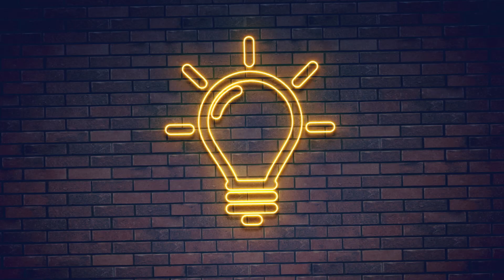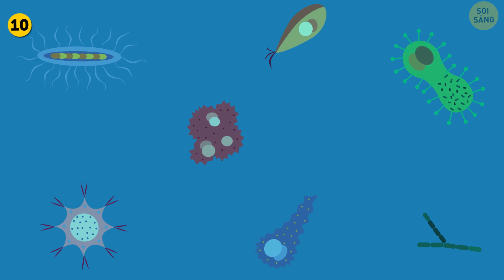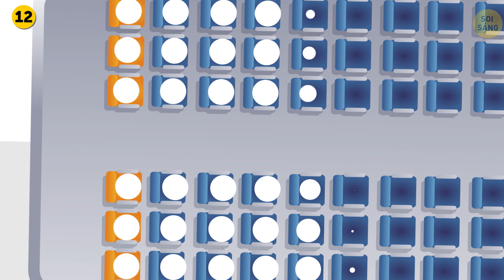Bạn Không Được Đi Lang Thang Dưới Cánh Máy Bay Đâu Và Đây Là Lý Do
Có rất nhiều hoạt động diễn ra tại các sân bay và bên trong máy bay mà bạn chẳng cần phải biết tơi. Nhưng cũng có những thứ bạn rất muốn biết - mà chẳng ai bật mí gì về chúng cả.
Bạn có biết rằng nếu bạn xuống xe buýt và đi quá xa thì nhân viên mặt đất sẽ yêu cầu bạn không được đi bị phía dưới cánh máy bay không? Hoặc một "chiều cao quyết định" là gì? Hoặc tại sao bạn chẳng bao giờ thấy người lớn tuổi và trẻ nhỏ ngồi tại hàng ghế gần cửa thoát hiểm? Bạn có muốn biết thêm về những bí mật này không? Bắt đầu nào!